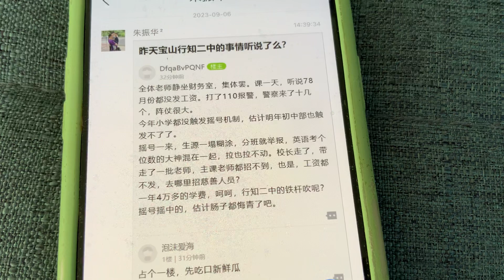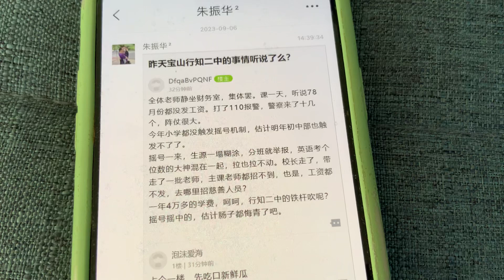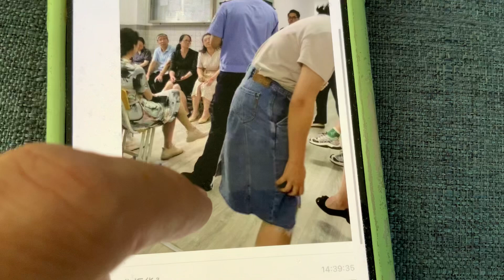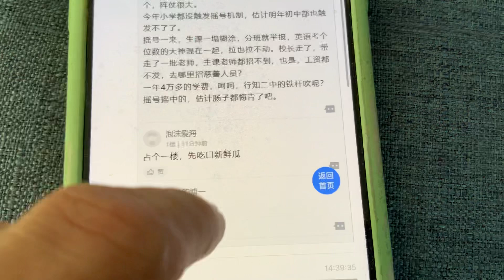上海市的中学都开始拖欠教师工资了，闹大了，警察👮👮‍♀️出警🚔，上海市是中国经济发动机啊，要熄火🔥🔥🔥